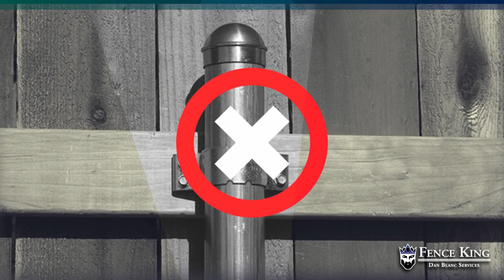PostMaster+ Fence System - Hurricane-Proof Fence Posts - Our Strongest Fence Posts - Fence King 👑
This Is The Next Generation Of Residential Fencing!

Are you looking to invest in a new wood fence? Be the envy of your neighborhood with an innovative fence system that is structurally sound, built to last, and with eye-catching beauty all-in-one.

Traditional wooden posts can warp, twist, and weaken over time. Making your fence vulnerable to damaging storms that are common in Louisiana. Even though the common metal round posts are more durable than wood, they can be an unattractive eyesore.

You can now have the beautiful, natural wood fence you’ve always wanted. Fence King now offers PostMaster+, a revolutionary complete wood fence post system. The PostMaster+ provides a durable steel post structure that strengthens your fence and gives you the best return on your investment.

PostMaster+ Fence Systems are built to last. This innovative framework is structurally sound. Our PostMaster+ post options can be configured to withstand topical storm force winds up to 73mph‡, heavy rain, and extreme temperature changes without losing performance and being more environmentally safe, all at the same time!!

FENCE 👑 KING

Fence King, the Northshore’s leading Wood Privacy & Picket and Aluminum Installers, is the premier fence contractor of Mandeville, Covington, Ponchatoula, Madisonville, Robert, Goodbee, Hammond, and Abita Springs, LA

We’re the Certified Postmaster Plus Contractor for the Northshore of Lake Ponchartrain / New Orleans servicing from I-55 and East to the Mississippi/ Louisiana State-Line. Dan Blanc, CEO and Founder of Fence King is also an instructor of Marketing at the Mr. Fence Academy based out of Evansville, Indiana.

**Are you a contractor or own a fence company?? Then you should check out the Fence King's Podcast and YouTube Show, "My Fence Life". And if you aren't a member of the American Fence Association (AFA), then you should consider joining. Networking and training is available to help push our industry forward and be recognized as an official Trade.

👑You'll Feel Like Royalty When You Surround Yourself With Quality!👑

Special Thanks to Dwayne Stein with Mortgage Gumbo News/Talk 99.5 WRNO & I Heart Radio